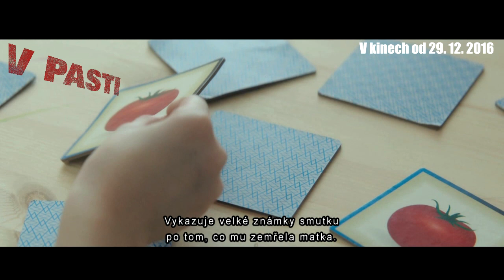V pasti, HD trailer, cz titulky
Na našem Facebooku najdete každý týden plno novinek, soutěží a informací ze zákulisí. Staňte se také fanouškem na